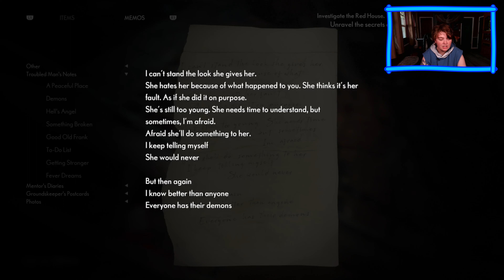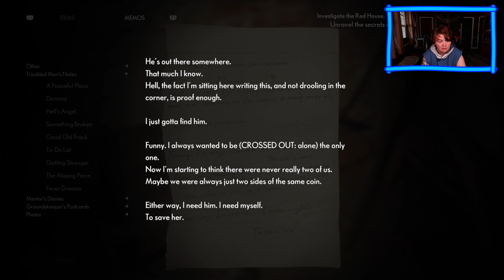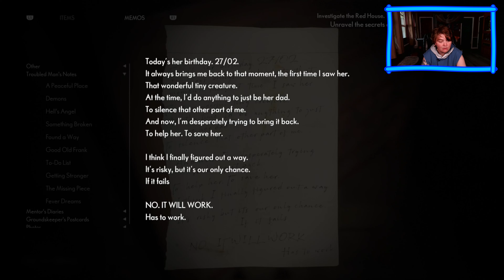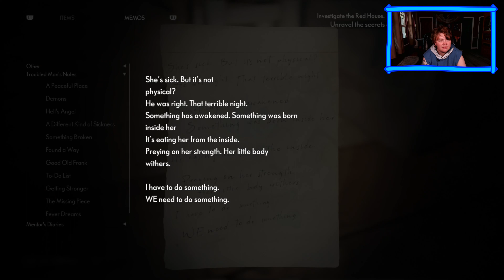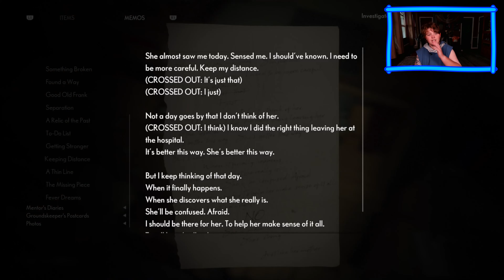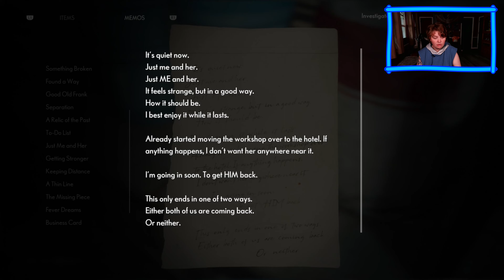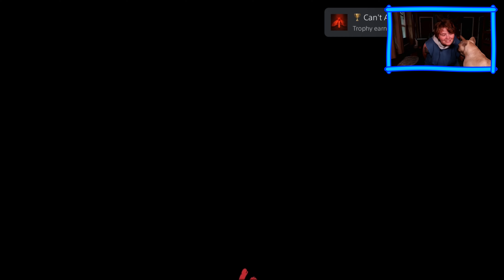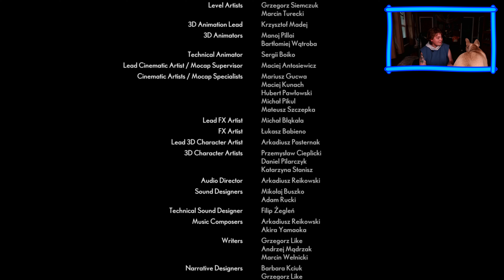The Medium {ENDING}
🐘 Stab the Bell
🐘 Headbutt the Like Button

00:00:00 Hiya
00:18:02 Bunker
00:51:49 Thomas
01:01:59 Lilianne
01:09:35 Ending